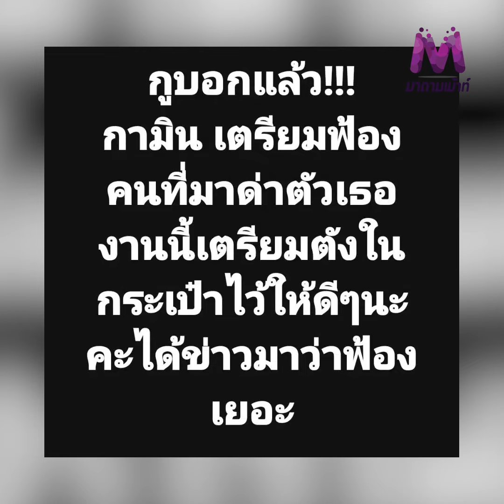พิธีกรดังเตือน "กามิน" เตรียมฟ้องคนด่า คนไทยมีหนาว โดนเยอะมาก